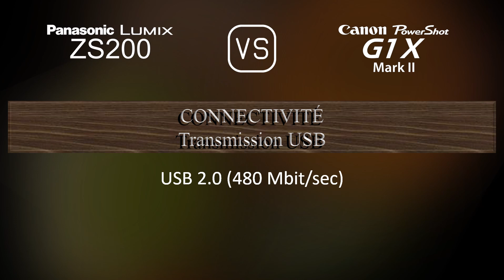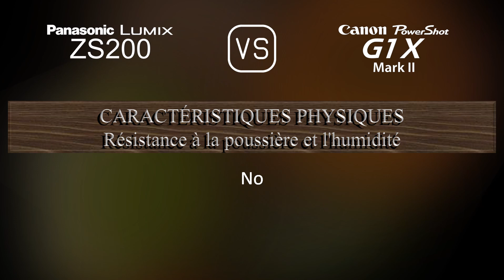Panasonic Lumix ZS200 vs. Canon PowerShot G1 X Mark II: Une Comparaison de Caractéristiques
Cette vidéo fournit un aperçu des fonctionnalités du Panasonic Lumix ZS200 et du Canon PowerShot G1 X Mark II dans une comparaison de caractéristiques (comparison of specifications).

00:25 LANCEMENT
00:33 BOÎTIER
00:40 CAPTEUR D'IMAGE
01:01 IMAGE
01:16 OPTIQUE ET MISE AU POINT
01:55 ÉCRAN
02:13 VISEUR
02:27 FONCTIONNALITÉS PHOTOGRAPHIQUES
03:20 FONCTIONNALITÉS VIDÉOGRAPHIQUES
03:35 STOCKAGE
03:38 CONNECTIVITÉ
04:03 CARACTÉRISTIQUES PHYSIQUES
04:21 AUTRES CARACTÉRISTIQUES